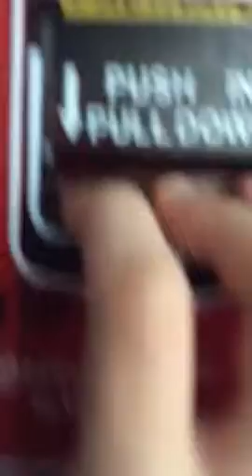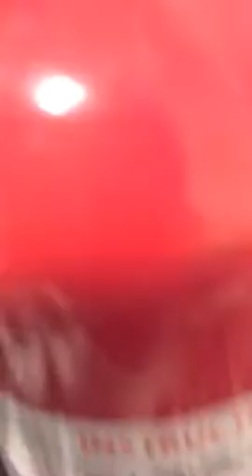Checking out fire alarms and extinguishers clip 7